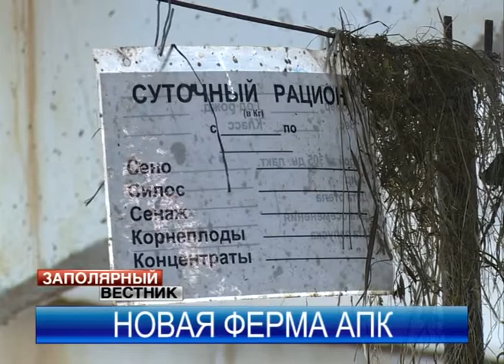Новую ферму для АПК построят в посёлке Факел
Новая ферма для Агропромышленного комплекса. Большой животноводческий комплекс будет построен в посёлке Факел и рассчитан на 600 голов. Это позволит полностью обеспечить молочной продукцией город и близлежащие деревни.